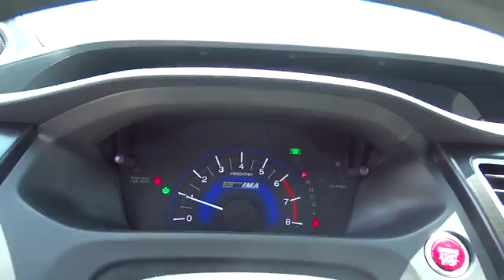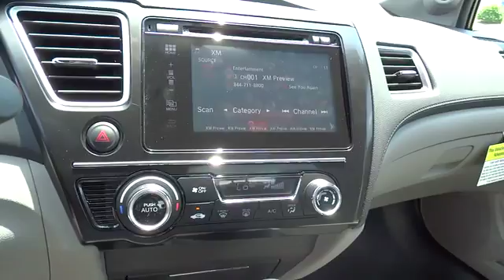2015 Honda Civic Hybrid Wilson, New Bern, Goldsboro, Raleigh, Rocky Mount, NC BH19489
2015 Honda Civic Hybrid
2015 Honda Civic Hybrid 4dr Sdn L4 CVT - Stock#: BH19489 - VIN#: 19XFB4F26FE001562

Civic trim, Crystal Black Pearl exterior and Gray interior. FUEL EFFICIENT 47 MPG Hwy/44 MPG City! CD Player, Bluetooth, Alloy Wheels, Overhead Airbag, Back-Up Camera, iPod/MP3 Input, Hybrid, The Honda Civic has long been one of the better-driving cars in its class, and this tradition continues with precise, well-weighted steering and composed handling. -Edmunds.com. Warranty 5 yrs/60k Miles - Drivetrain Warranty; CLICK NOW! KEY FEATURES INCLUDE: Back-Up Camera, Hybrid, iPod/MP3 Input, Bluetooth, CD Player, Aluminum Wheels Rear Spoiler, MP3 Player, Keyless Entry, Remote Trunk Release, Steering Wheel Controls. Civic with Crystal Black Pearl exterior and Gray interior features a 4 Cylinder Engine with 110 HP at 5500 RPM*. EXPERTS CONCLUDE: Edmunds.com explains The Honda Civic has long been one of the better-driving cars in its class, and this tradition continues with precise, well-weighted steering and composed handling.. Great Gas Mileage: 47 MPG Hwy. MORE ABOUT US: One of the top Honda dealerships in Eastern, NC, Bob Barbour Honda has joined the Hendrick Automotive Group team as the new Barbour-Hendrick Honda Greenville. We have a caring and courteous staff that strives to always be professional and service your needs as the customer both today and tomorrow! If you happen to be in the market for a new or used car, then feel free to pay us a visit! We're always happy to answer any questions you might have and set up a test drive. The price does not include tax, tag, dealer administration fee of 649.00 and dealer installed accessories. Horsepower calculations based on trim engine configuration. Fuel economy calculations based on original manufacturer data for trim engine configuration. Please confirm the accuracy of the included equipment by calling us prior to purchase.